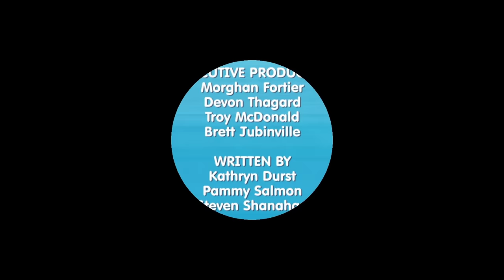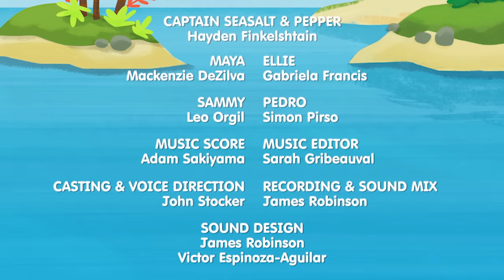Caitie's Classroom Live - Ducks!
Hi friends! Today we are having fun with our duck friends, quack quack!